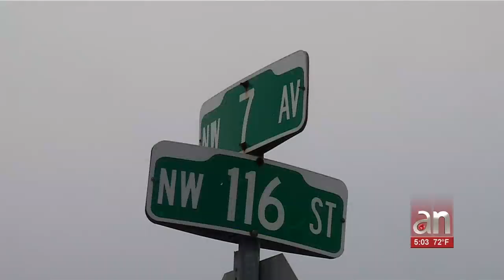Un joven fue asesinado y otros dos resultaron heridos en balacera en una casa del NW de Miami